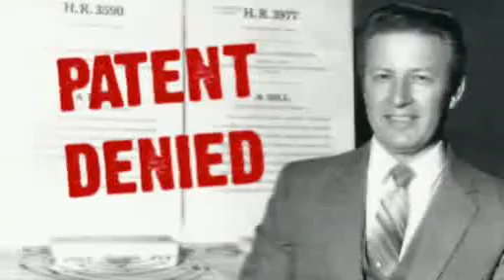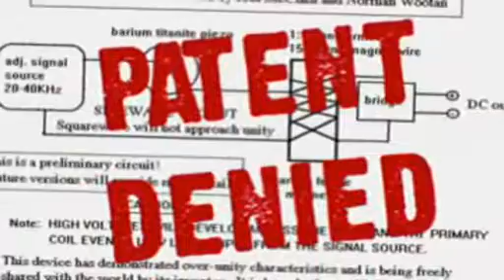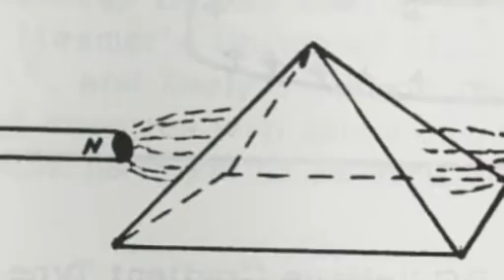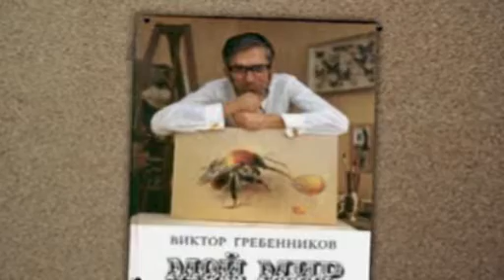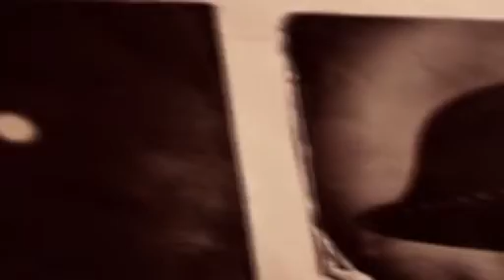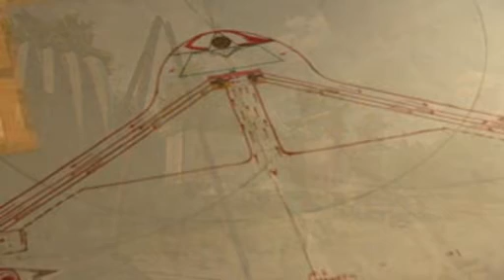A Machine To Die For: The Quest For Free Energy(part 4 of 5)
a machine to die for: the quest for free energy and perpetual motion.